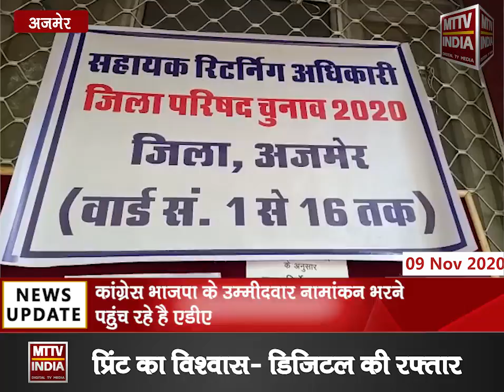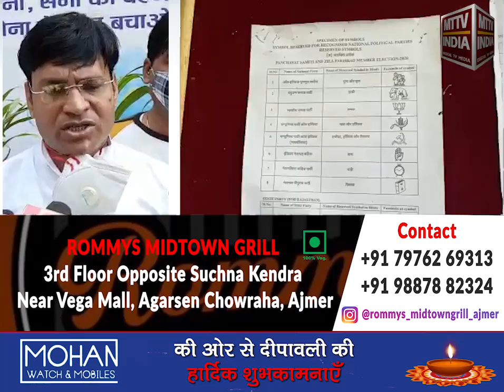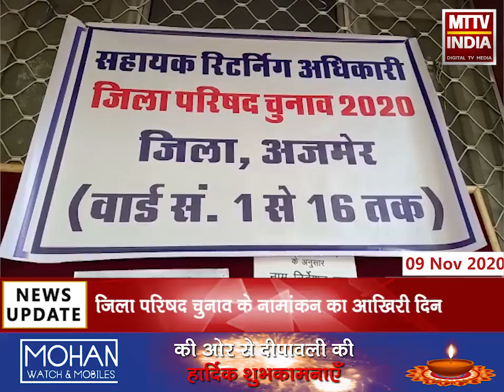Ajmer | जिला परिषद चुनाव के नामांकन का आखिरी दिन | MTTV INDIA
जिला परिषद चुनाव के नामांकन का आखिरी दिन
कांग्रेस भाजपा के उम्मीदवार नामांकन भरने पहुंच रहे है एडीए
कांग्रेस नेता नोरत गुर्जर ने कहा अजमेर में कांग्रेस का जिला प्रमुख बनेगा